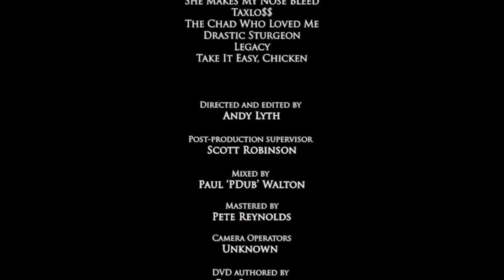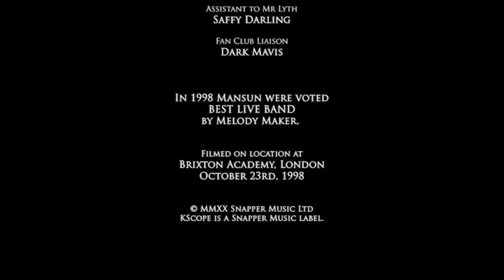Mansun Live Brixton Academy 1998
Negative
Being A Girl
Stripper Vicar
Everyone Must Win
Special/Blown It (Delete As Appropriate)
Shotgun
Wide Open Space
Television
Mansun’s Only Love Song
Six
She Makes My Nose Bleed
Taxloss
The Chad Who Loved Me
Drastic Sturgeon
Legacy
Take It Easy Chicken